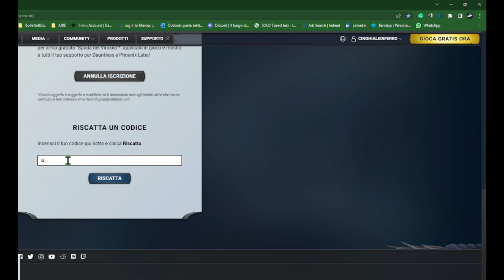ASCESA RADIANTE 10/50 DAUNTLESS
Ecco qui per voi Slayers, la guida ITA per questa ascesa radiante.
Fatemi sapere sotto nei commenti cosa ne pensate, ci vediamo in game slayers

GIOCA CON ME  mi trovi su epic come CinghialeDiFerro